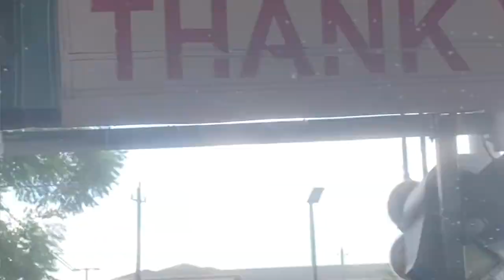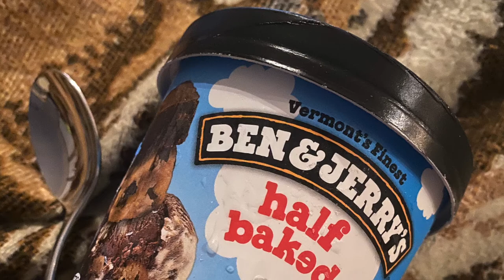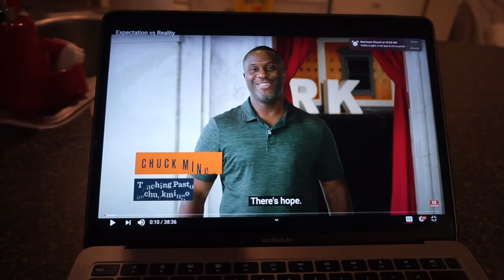Chill Weekend In My Life Vlog ft. My Boyfriend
This is a VLOG! Chill weekend in my life. Everything that happened this past weekend! I included a healthy fish taco recipe in this vlog :-)

Follow Guero's food business: @MariasKitchen713
Follow Guero: @schoolboy_guero

This video was shot on an iPhone 11XS Max and a Sony a5000 camera.